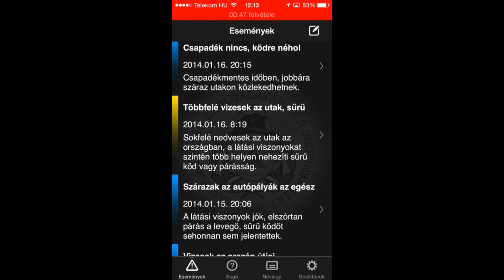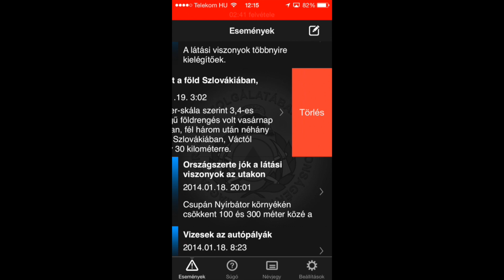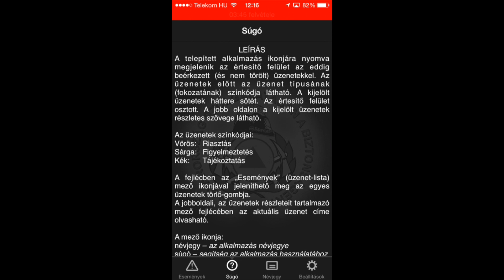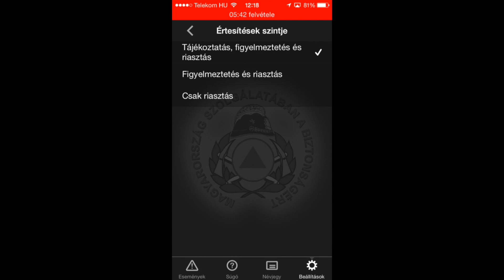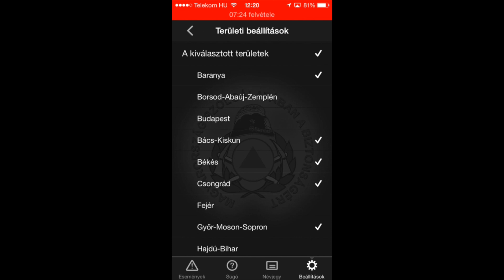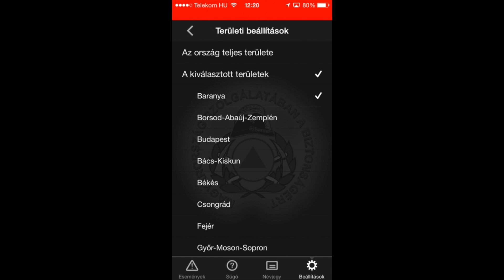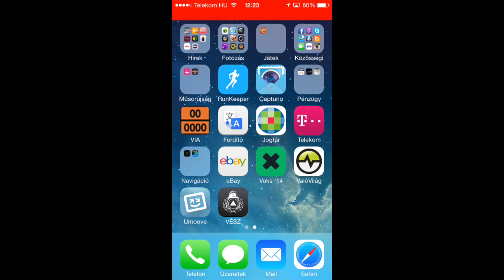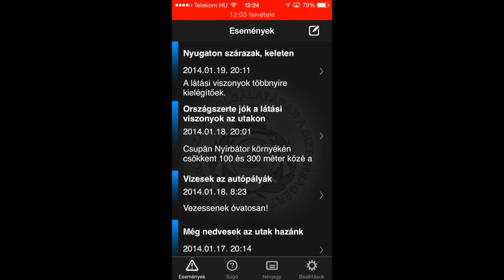VÉSZ tájékoztató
A Veszélyhelyzeti Értesítési Szolgáltatásról (VÉSZ) tájékoztató.